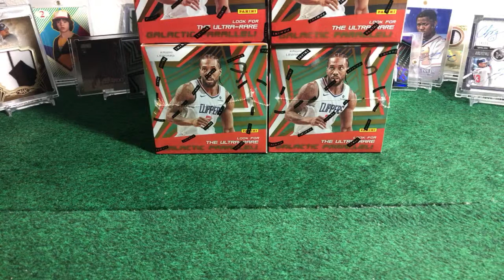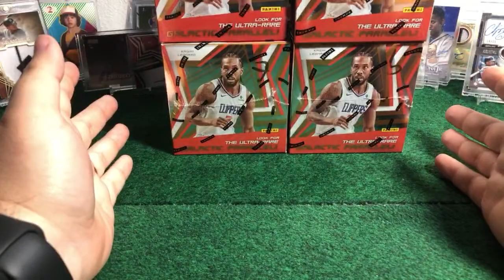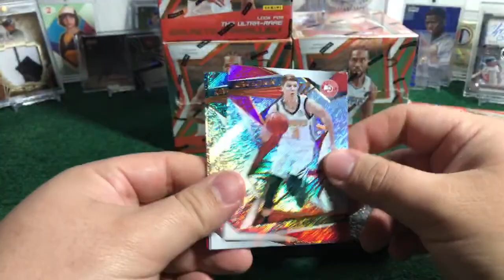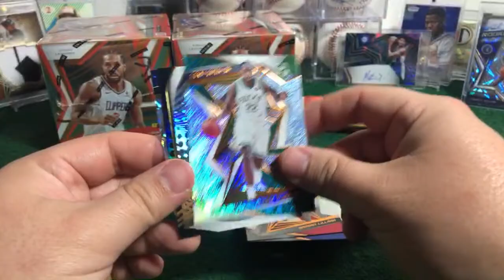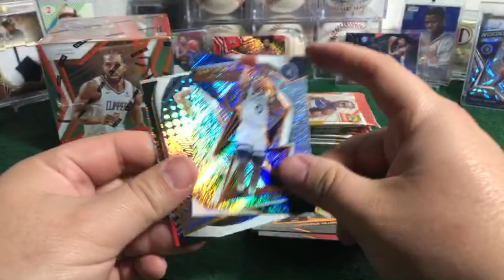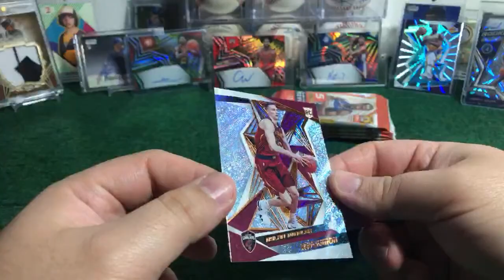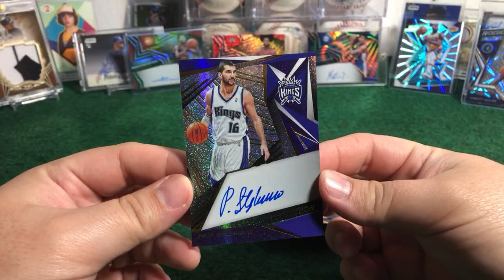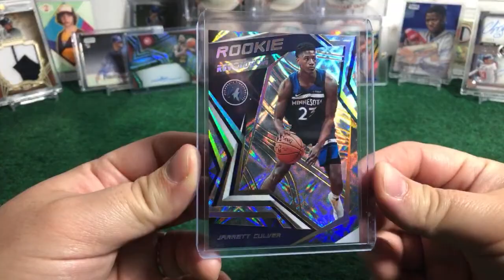Break #4 2019-20 BASKETBALL REVOLUTION 4 BOX BREAK MONDAY 01/20/20